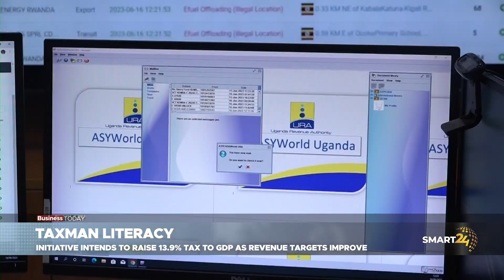TAXMAN LITERACY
Smart24 TV News: In order to meet the targeted revenue collection of 29.7trillion for the development of the country and financing the debt burden, URA was in soroti city with an aim to sensitize people in different parts of the region by educating them on the need to pay taxes for their benefits. Samuel Kirimunda compiled the report let have look.